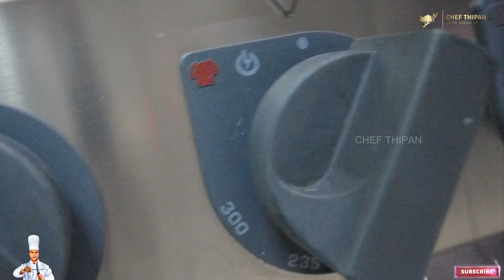SEABASS BAKED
Preheat oven to  5/190°C (170°C in a fan oven). Wash sea bass inside and out and pat dry with kitchen paper. Make about 3-4 slashes across the flesh of the fish, line a roasting tin with foil and sit fish on it.
Mix together the olive oil, lemon juice and dill leaves and season the sea bass with  salt and freshly ground black pepper.
Put into oven and roast uncovered for about 20-30 mins. Remove from the oven and leave to rest for 5 mins before serving. To serve, flake the sea bass with a fork and serve with fresh lemon slices and a crisp green salad.
Hi guys, hope you all liked my video. Do try this recipe.

What next👇🏻
Can we hit a like for this video👍